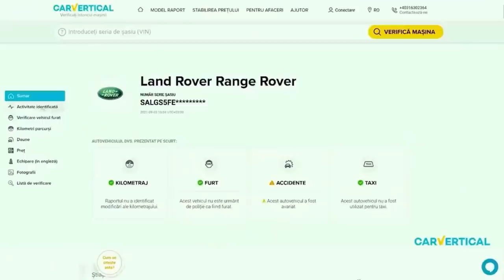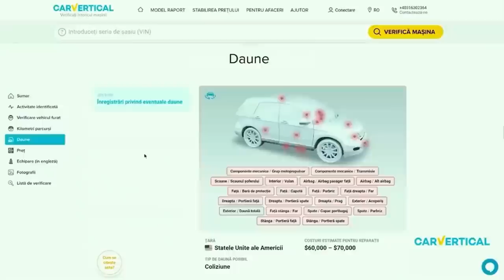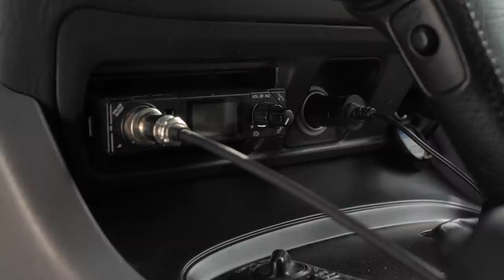Toyota LandCruiser 100 V8 - Adventure | S5.1 - STACS TV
Automotive Social Media Television
Invitat: Valentin Romascu ( @autocrossarena / @offroadsromania )